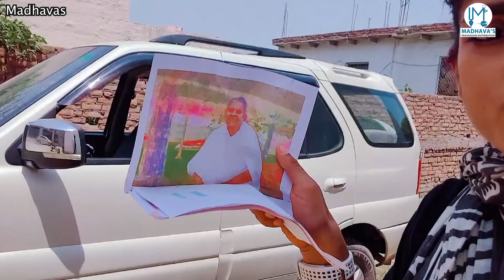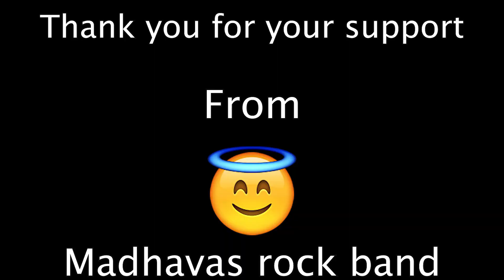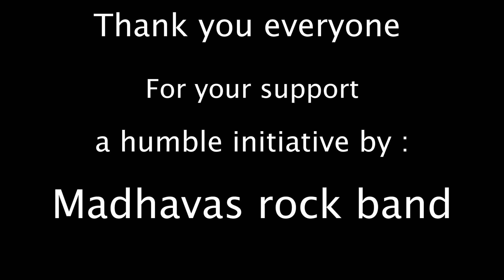Nandrani ki Dher Saari Baatein - Suicide, Pandemic, After Effects - Prasadam Vitaran - Madhavas Rock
One meal cost Rs 40 and we are serving 2300 brajwasis. So it cost Rs 92000/-
Plus we are serving Mother cows, monkeys and dogs also everyday which cost us Rs9600.
U can contribute whatever u can comfortably 🙏🙏🙏🙂

Bank Transfer on -
Madhavas Foundation
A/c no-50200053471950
Hdfc Bank
Branch - Vrindavan
Ifsc/rtgs/neft code - HDFC0000268
Current Account

Hare Krishna